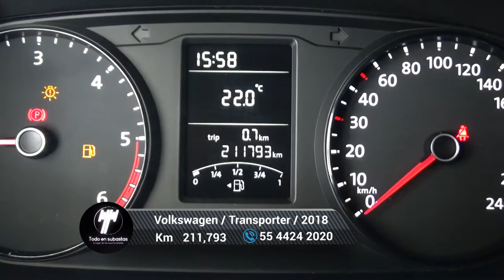Volkswagen / Transporter / 2018 - 5901